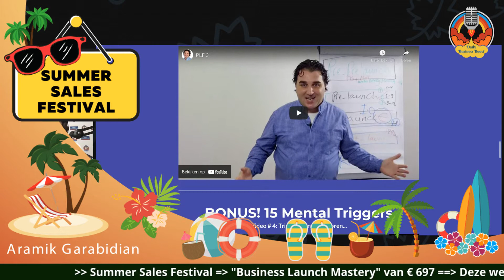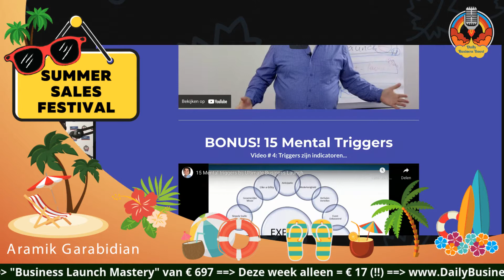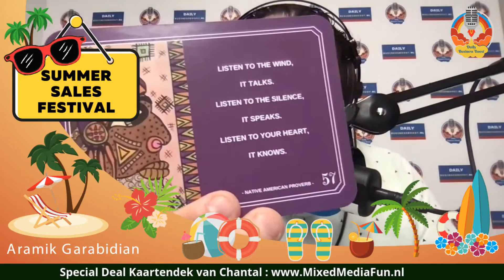[DailyBusinessBoost] Meest Gemaakte Fout #2 bij Lanceringen door Ondernemers.